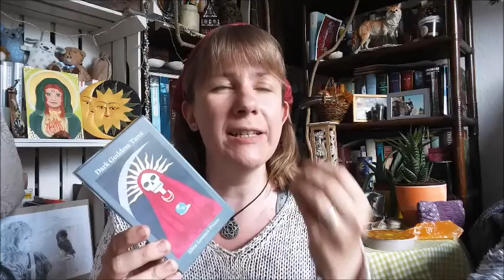TarotTube - VR to Inspiring Alien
My take on the tarot tag by Inspiring Alien